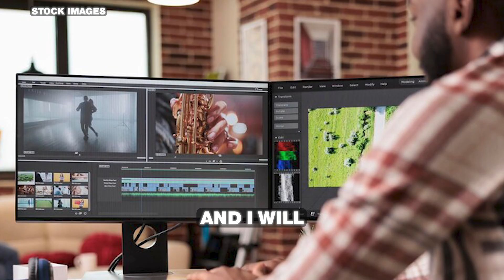Reels and shorts Video Editor || Upwork / Fiverr introduction video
Upwork video editor gig video || Upwork video editor gig video

FULL TIME video editor 📽 with +5 years of experience in Adobe After Effects & Premiere Pro✅.

🚀 I am ready to help you with following services:

👉YouTube shorts, TikTok and Instagram reels
👉Alex Hormozi & Ali Abdaal style shorts video editing
👉YouTube video editing with just Script and voiceover.
👉 Webpages slides, Highlighting and Motion Elements
👉Editing personal vlogs, YouTube channel videos,
👉Editing educational videos and tutorials with screen records
👉 Cashcow Video editing
👉 Wedding Photo/Video slideshow editing

📝 Here are list of +services that I can offer:-

📌Motion Graphics
📌Explainer Videos
📌App promo
📌 Product and Promo videos
📌 Commercials
📌 Presentation
📌 Kinetic Typography

Why Ram:-🤝
💪 12-24 hours turnaround time
💪 4k video output for YouTuber or Social Media platform
💪 Hourly update on projects

🆓 Free Additional services:
🔖Free Thumbnails
🔖Free End Screens
🔖 Free 2D/3D LOGO animation
🔖 Free Sound effects
🔖 Unlimited revisions

📩 Further, You're welcome to send me a quick message and claim a FREE SAMPLE video before we get going. 📩

Best Regards!!
Ram Autar M ( VideoLanxer )